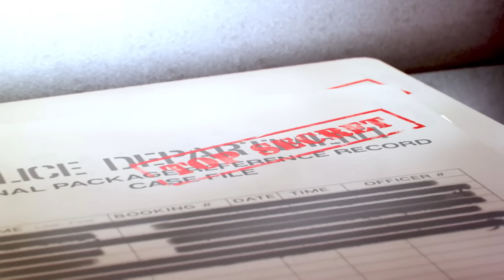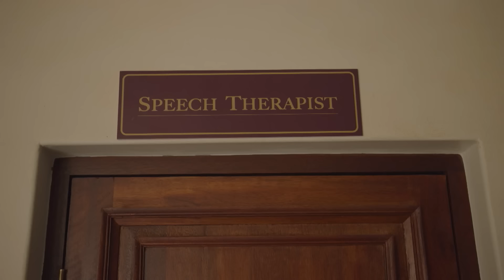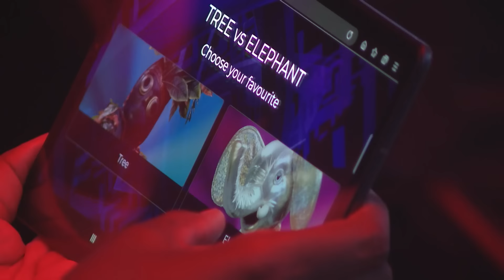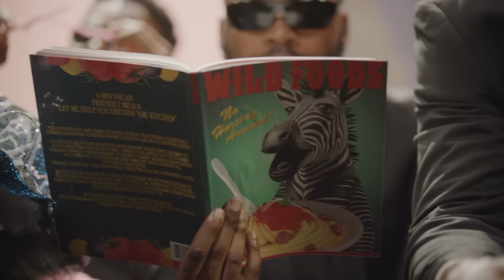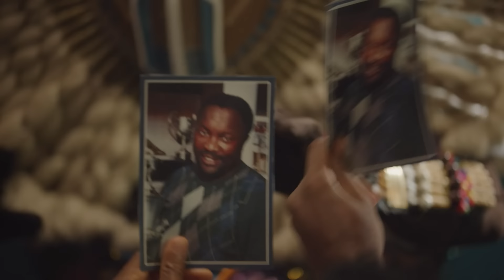The Masked Singer SA Episode 1 - Full Episode | The Masked Singer South Africa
You asked and we listened!🔥 Watch the full first epiosde of The Masked Singer South Africa and let us know, which mask was your favourite performance of the night?

What is The Masked Singer South Africa?

The Masked Singer South Africa is a fun singing competition hosted by Mpho Popps, where acclaimed celebrities hide their identities behind masks. In episode 1, the Detective Panel J’Something, Somizi, Sithelo and Skhumba try and guess who is behind the first 4 Masks: Tree, Elephant, Zebra and Warrior.

Catch The Masked Singer South Africa every Saturday on SABC 3 at 6:30pm with a rebroadcast at 8pm on SABC 1 and a weekly repeat on Thursday on SABC 1 at 9pm.